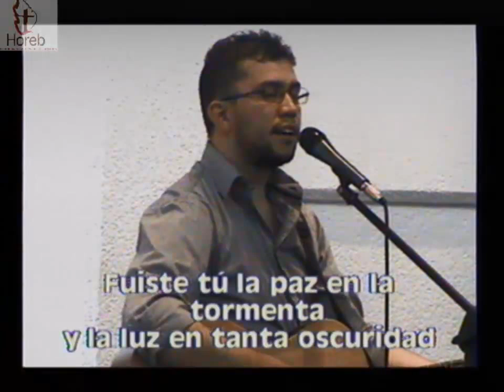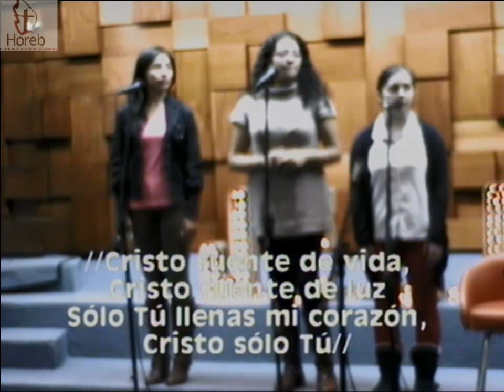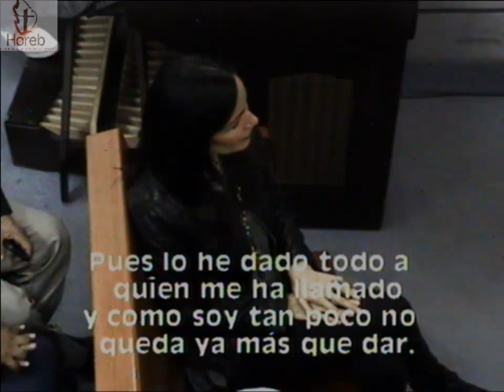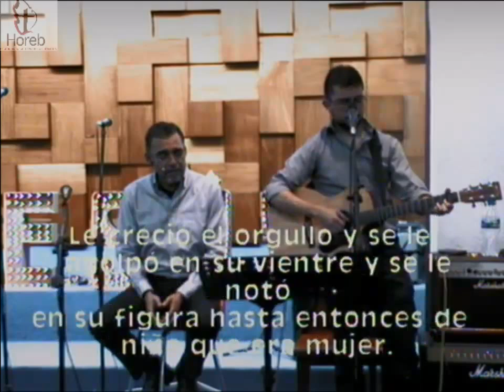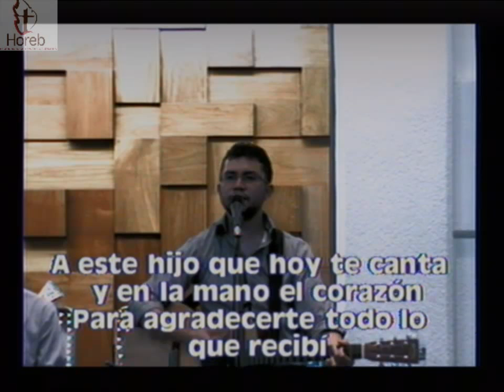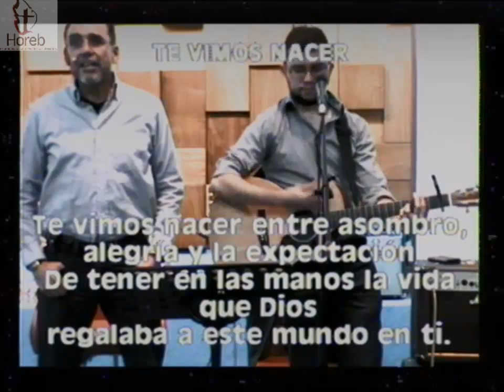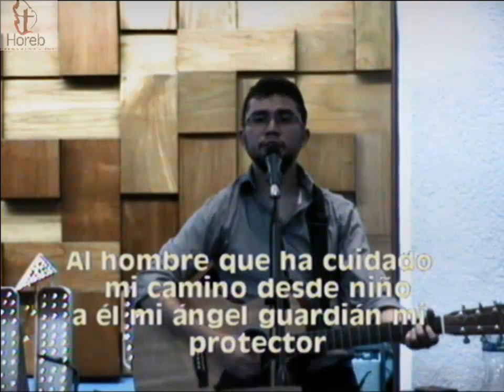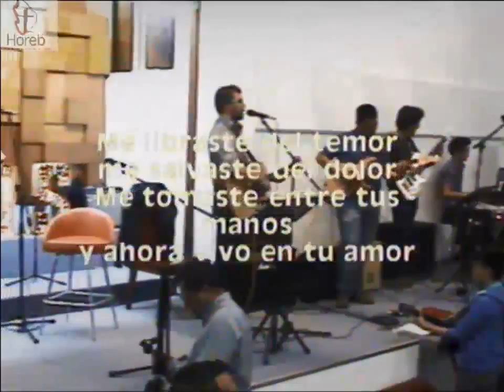CONCIERTO "MEJORES SON DOS QUE UNO" C.R.E.C.E.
Iglesia Bautista Horeb